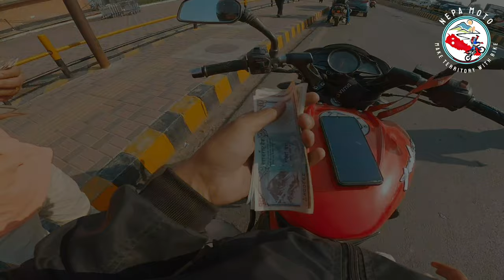Nepali ko haat bata gayo desh raja 🥺indriver